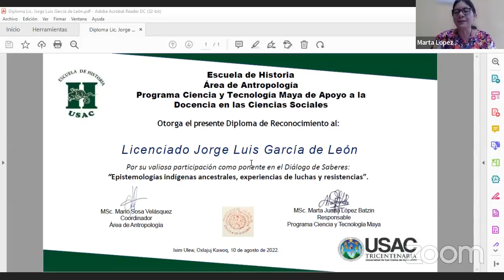Dialogo de saberes "Epistemologías indígenas ancestrales, experiencias de luchas y resistencias"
Actividad organizada por el Programa Ciencia y Tecnología Maya de Apoyo a la Docencia en las Ciencias Sociales, del Área de Antropología, Escuela de Historia